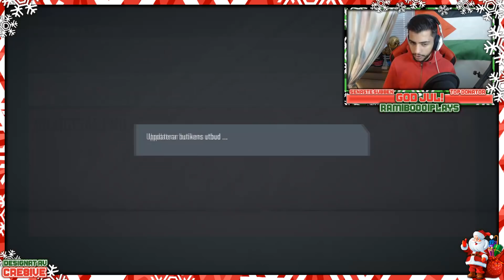MINA WEEKEND LEAGUE REWARDS JULKALENDER #19 - FIFA 20 PÅ SVENSKA